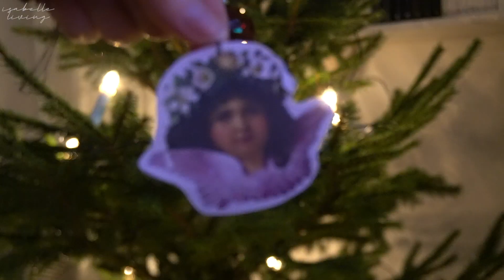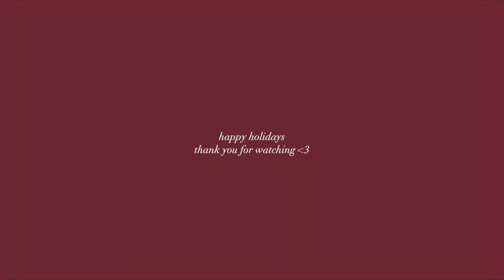VLOG // My Christmas ❤️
I'm celebrating Christmas in Stockholm and in Gothenburg with my family. I love this holiday, and only have good memories from it. I wish everyone a lovely weekend and hope you don't make the holiday a stressful time. It's a time for eating good food with your family and get prepared for the new year. Hope you feel rested after and not exhausted.